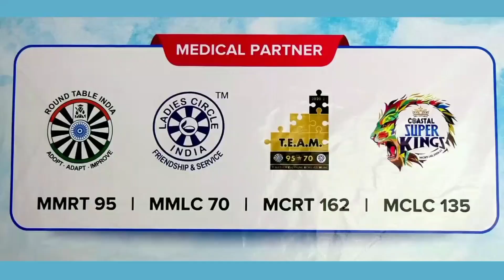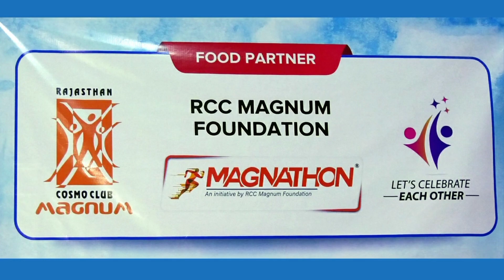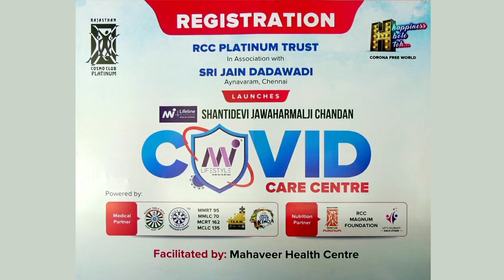150-bed Covid Care Facility inaugurated by Minister Thiru Sekar Babu at Mahaveer Bhavan | Chennai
150-bed Covid Care Facility inaugurated by Minister Thiru Sekar Babu at Mahaveer Bhavan at Chennai on 28-5-21

RCC Platinum Trust in association with Dadabadi Sri Jinkusalsuriji Jinchandrasuri Trust, 150-bed Covid Care Facility inaugurated by Minister Thiru Sekar Babu at Mahaveer Bhavan, Shri Jain Dadawadi, Ayanavaram

Chennai. The facility was inaugurated by Thiru Sekar Babu, HR&CE Minister, Government of Tamil Nadu, in the presence of Thiru Kalanidhi Veerasamy, MP, Thiru Thayagam Kavi, MLA, and Philanthropist Shri Praveenji Chandan.

The facility is absolutely free of cost for anyone who tests positive for Covid-19. Some of the facilities available at the center include round-the-clock experienced medical team including doctors and nurses, satvik food, ambulance on call, blood test for further diagnosis, clean and neat hygienic ambiance, oxygen support for mild patients, general medicine, and tie-up for scan and ICU beds.

In order to seek the facilities of this center patients just need to call or . The patients have to just submit their Covid Test Report and CT Scan Report for doctor’s review.

MI LifeStyle from the family of Shanti Devi Jawaharmalji Chandan are the main sponsors for the Covid Care Center. RCC Magnum Foundation are Food and Nutrition Partners for the entire period the covid care center would operate and Round Table 95 and Round Table 162 have partnered for all medical supplies and are taking care of all tests required for the Covid Care Center.

The covid care center is an initiative of RCC Platinum Trust. RCC Platinum Trust also runs Paani, a clean drinking water initiative, since December 2012 and has installed RO Based Water Purification Systems at 66 schools, hospitals and public places. The Paani project at RCC Platinum is run under the aegis of Shri Manoharraj Kamal Kankaria Charitable Trust. Over the last 15 years, RCC Platinum Trust has been distributing blankets, survival kits, Montessori teaching aids to a variety of institutions ranging from orphanages, old age, and destitute homes, slums, Anganwadis, slums, and roadside in order to provide basic necessities of shelter and upbringing. Over the years we have donated over 60,000 sets of blankets, sleeping and survival kits, provided teaching aids to over 3,000 Anganwadi children.